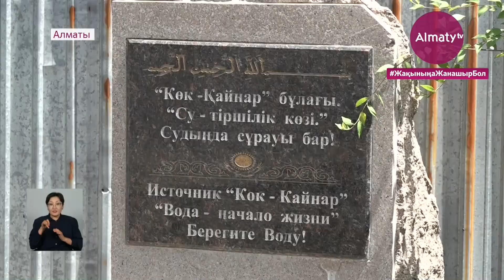Артезиан су құбырларын еншілеп алған кімдер (07.06.21)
«Артезиан суы жалпы халыққа тиесілі». Осылай деген Алатау ауданының тұрғындары арнамызға хабарласқан еді. Көпшіліктің айтуынша, тіршілік көзінің бастауында орналасқан үйлер артезиан құбырларын еншілеп алған. Соның салдарынан судың ағысы баяулап, су алушылар ұзақ-сонар кезекте тұруға мәжбүр. Осы мәселенің өзегін ашу үшін әріптестерім судың бастауына барып қайтқан еді. Almaty.tv тілшісінің келесі сюжетіне зер салсақ.

Алатау ауданына қарасты Әйгерім ықшам ауданындағы Әлмерек абыз көшесінің бойындағы Көк-Қайнар бастауы Кеңес Үкіметі тұсында егістікті суғару үшін қолданылып келген. Кейін судың көзі қараусыз қалды. Бұрынғы егістік алқабына бүгінде халық қоныстанған. Тұрғындар ұңғыма судың бастауын қайта ашып, табиғи минералды ауыз су ретінде пайдаланып келеді.

«Осы суды халықтың атында қалдырып, бекітіп бере ме немесе заңдастырып бере ме, әйтеуір осы су қайта осындай жағдайға түсіп қалмаса. Өйткені бұл ұңғыма су мына жердегі Әлмерек абыз көшесінен, бір үйден бері кесіп өтеді», – деді Алатау ауданының тұрғыны Бақытжан Сұлтанов.

Бүгінде көпшілік тұтынып отырған артезиан суы, бұрынғыдай молынан ақпай қалған деседі халық. Оған басты себеп, су жолына кей тұрғындар құбырларын жалғап, дайын асқа тік қасық болғаннан дейді. Осы нұсқаның ақиқатын білу мақсатымен тұрғындар көрсеткен үйге барып та көрдік. Алайда тастай берік дарбазаны қаққаннан басқа амалымыз болмады.

Судың басына жауапты мамандар да келіп, мән-жайды бақылап, тиісті шаралар қолға алынатынын, сондай-ақ жыл соңына дейін абаттандыру жұмыстары жоспарланып отырғанын айтты.

«Бұл жерде орындықтар қою, балалар алаңын, воркауд, алаңдарды қою жоспарланған. Қазіргі таңда мердігер мекемені анықтау мақсатында конкурстар жүріп жатыр. Жуық арада мердігер мекеме анықталса, құрылыс жұмыстары басталады», – деді Алатау ауданы коммуналдық шаруашылық бөлімінің басшысы Ертіс Бесіров.

Көк-Қайнар бастауына қатысты сұрақ бойынша аудан тұрғындары әкімдікке хат жолдап, аталмыш мәселенің реттелетіні туралы жауап алды. Бүгінде ұңғыма судың айналасындағы аумақтар зерттеліп, тиісті мамандар аудан тұрғындарымен кеңес өткізіп жатыр.

Оразай Нұртай, Медет Саматұлы, «Алматы» арнасы